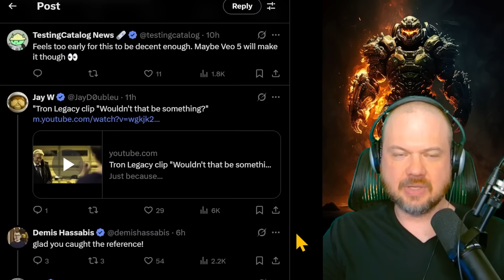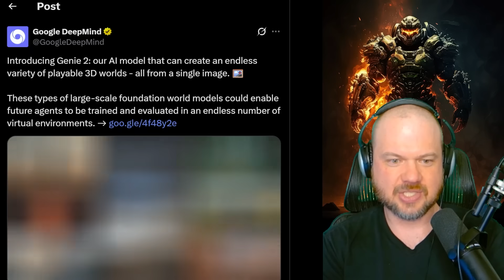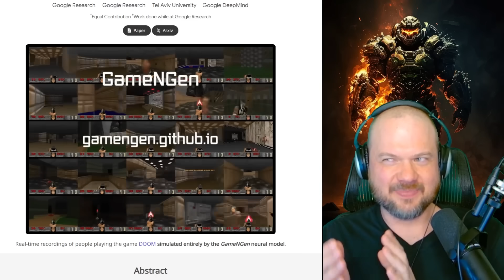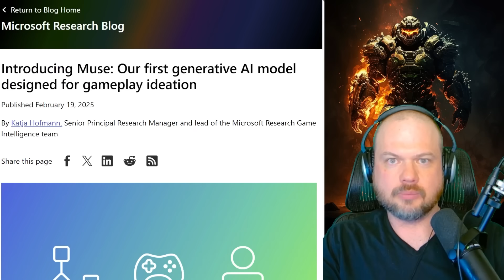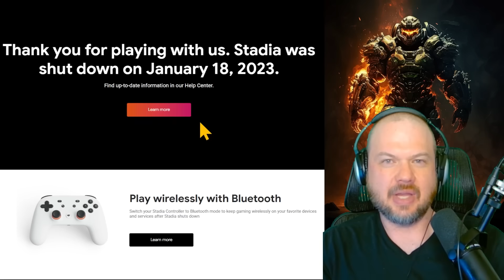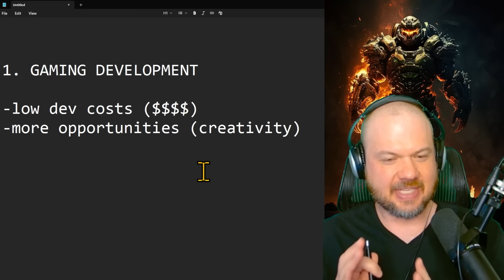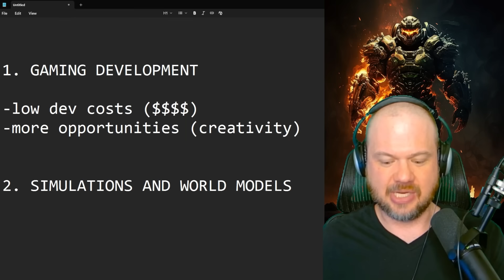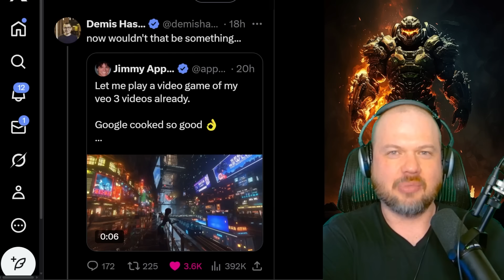Google Deepmind's VIDEOGAME AGI? (the REAL reason for VEO 3)